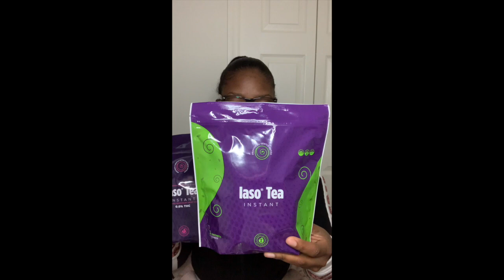Annoying Romario while playing FIFA ⚽️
A typical day in the Williams household. Some days are more chilled than others and this video give you guys a look at how we chill. We sure hope you guys enjoyed this video.